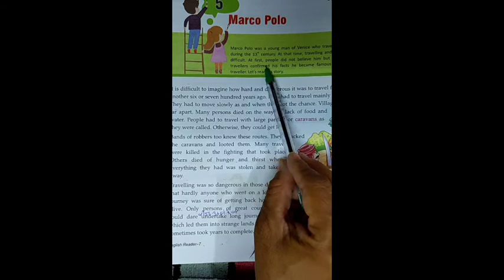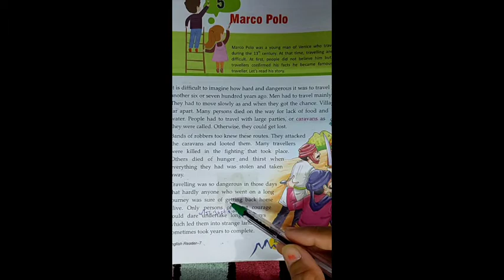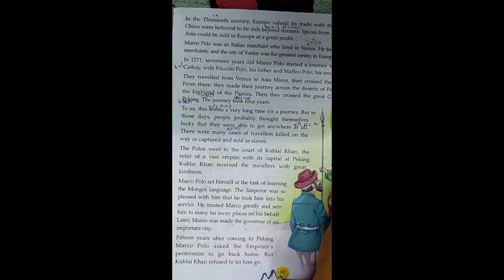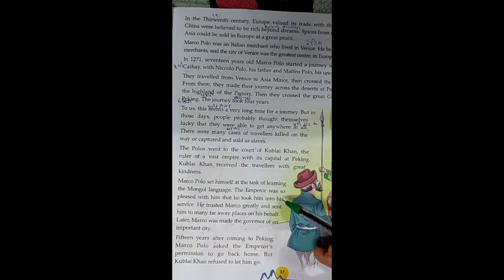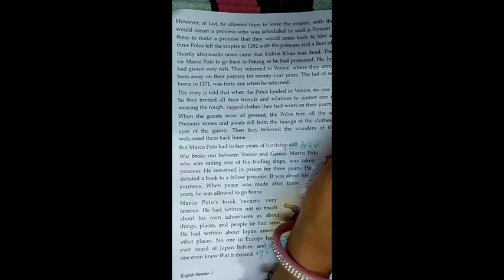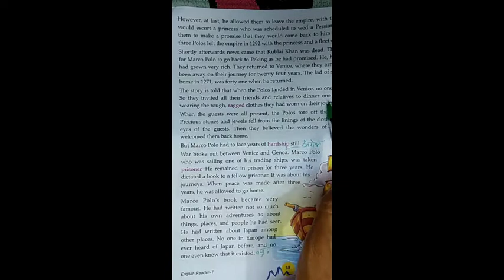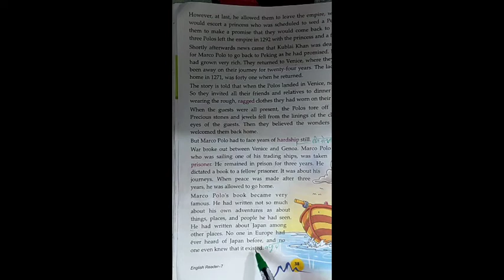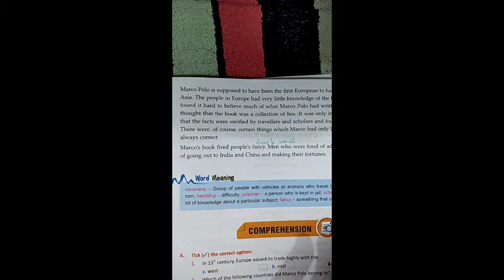Marco polo - lesson 5th - literature class7 - Ankit public school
Hello everyone I'm English teacher at Ankit public school, Sanganer, jaipur (raj). And due to pendemic covid-19 and lockdown, I'll uploading my video lectures on this channel for avoiding the loss of students. Hope you'll enjoy these videos and learn something new, so please give a thumbs up 👍 if you like and make sure you subscribe the channel and press the bell icon 🔔 to get future updates.